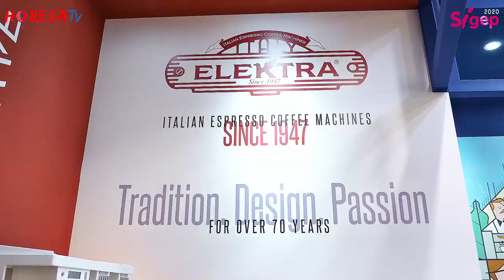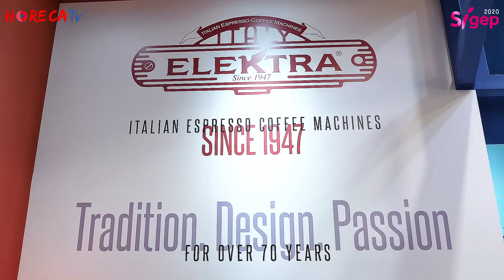SIGEP 2020 - Intervista con Mirko Michielon di Elektra Carimali SpA